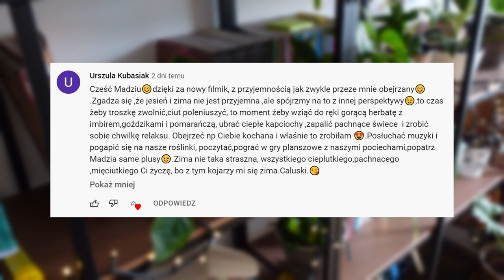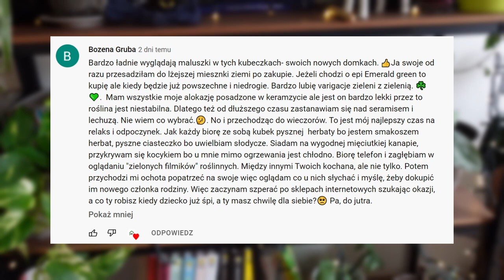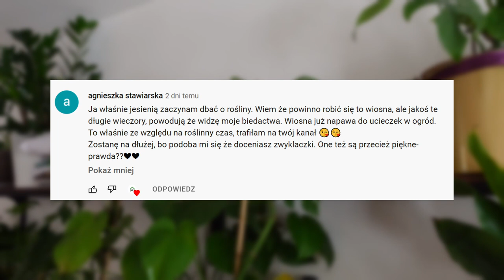🎁 Mikołajkowe prezenty w naszym zielonym domku | VLOGMAS 2021 odliczanie do świąt pełne roślin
Zapraszam Cię do naszego zielonego domku. Dziś kontynuujemy przygotowania i wspólne nastrajanie się na świąteczny klimat, czyli VLOGMASY 😊💚💚💚💚💚

W celu odbioru nagrody konieczne jest podanie (droga mailową) kodu dowolnego paczkomatu InPost oraz numeru telefonu, który umożliwi Ci odbiór paczki. Żadne dane nie są gromadzone ani zbierane, zostaną użyte wyłącznie w celu przesłania paczki.
Konkurs trwa do środy 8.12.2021 do godziny 23:59, może zostać przedłużony, a kolejność komentarzy nie ma znaczenia dla rozstrzygnięcia konkursu. Zakończenie konkursu zostanie ogłoszone poprzez umieszczenie komentarza pod filmem, kolejne komentarze po nim nie będą brane pod uwagę.

Mam nadzieję, że część tych informacji okaże się dla Ciebie przydatna a oglądając ten film miło spędzisz chwilę. Napisz w komentarzu, jaka roślina jest Twoim zimowym faworytem.

Wszystkiego zielonego 💚💚🌱